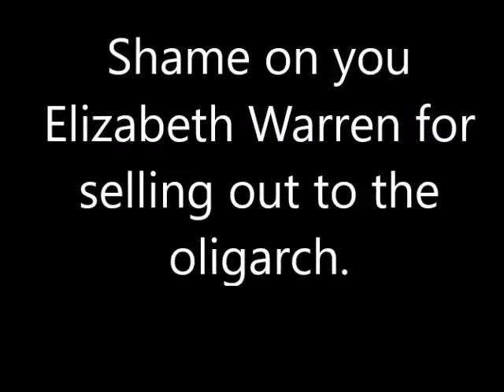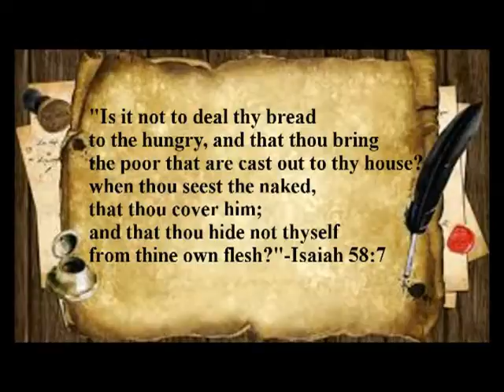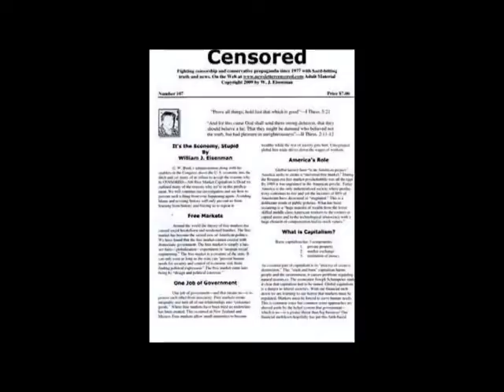Last Progressive Democrat Selling Out to The Establishment-Tribute to Muhammad Ali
Chiseler's Hall of Shame on Verizon Plus Elizabeth Warren-Honoring Ralph Nader. Facebook.com/ProgressiveDiscussions, Facebook.com/Groups/TheTruthWhisperers, NewsletterCensored.com